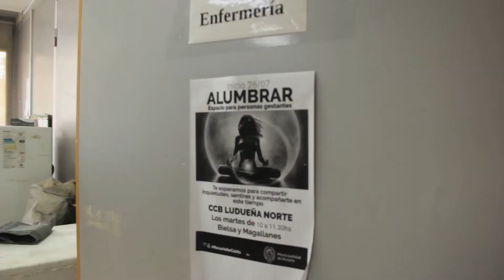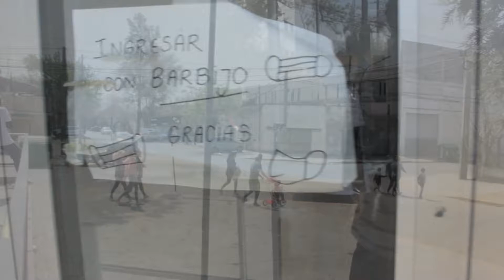Covid-19 en Argentina: los médicos de la primera línea de atención y la vacuna como esperanza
En Argentina ya hay casi 110 millones de personas vacunadas contra el COVID-19, según informa el Monitor Público de Vacunación del Ministerio de Salud de la Nación. Los médicos del primer nivel le hicieron frente a la pandemia y también al proceso de vacunación.

Realizado por:
Flavia Campeis y Jorgelina Tomasin.